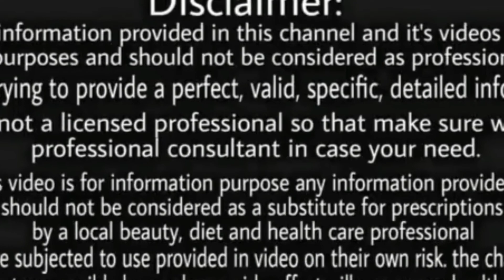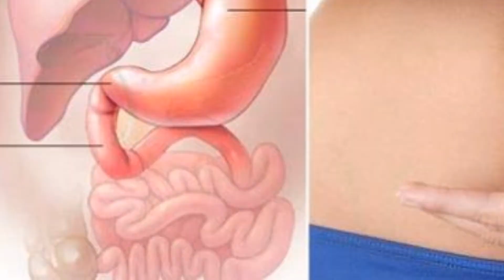अजवाइन खाने के ये फायदे जानकार आपकी जिंदगी बदल जाएगी|Unknown Benefits of Ajwain Water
अजवायन केवल पेट दर्द ठीक करने  के लिए ही नहीं है । Ajwain is not only to cure stomach ache but a lot number of ailments are cured by Ajwain, Carom seeds. When you have a medicine in your kitchen, why go to Doctors or Hospitals.

It is best home remedy to treat indigestion etc.

The various health benefits and beauty benefits of carom seeds have been effectively explained by us in your own language i.e. Hindi with a little bit of English and Urdu.

The cautions and prevention attached are also there in this health video.